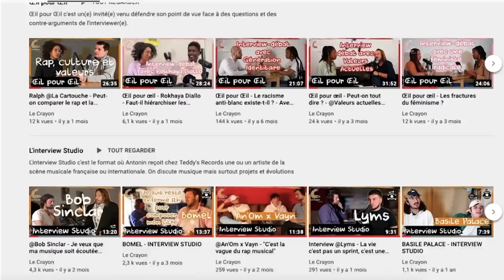A-t-on peur de la Science ? - Cédric Villani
Vous voici Au Cœur de la Science !

Dans cette émission présentée par Antonin, Le Crayon trace les contours de la science aujourd'hui. La conquête spatiale est-elle une aventure humaine ou une compétition entre Etats ? Elon Musk est-il un scientifique ? Comment vaincre le complotisme ?

On tente de répondre à toutes ces questions en parlant du domaine spatial, de la recherche, d'éducation & de vulgarisation, de technologie et même de géopolitique de la science !

Le but de ce format est d'échanger avec les principaux concernés sur des sujets de fond. Au contraire des débats au format Ring (exemple juste dont le est but la confrontation de deux opinions, Au Cœur réunit à la même table des acteurs complémentaires d'un même domaine.

Aujourd'hui, on reçoit Cédric Villani, mathématicien dont les travaux ont été récompensés par la médaille Fields, député et président de l'Office parlementaire d'évaluation des choix scientifiques et technologiques (OPECST). Il est à gauche de l'écran.

A droite d'Antonin se trouve Quentin, de la chaîne @LeJournaldelEspace, qui résume tous les vendredis sur Youtube les actualités en lien avec l'espace.

On reçoit également Guillaume, mathématicien et enseignant, qui vulgarise la science sur sa chaîne  @sciencetrash en parlant à la fois du fromage, des fractales, du rire ou de la dépression. Il se trouve à droite de l'écran.

Parties
0:00 Intro
1:30 Thomas Pesquet & Station Spatiale Internationale
8:16 Elon Musk et Space X, un chercheur à la place des chercheurs ?
11:00 Foi dans la science, vérité & complotisme
16:37 Education aux sciences, vulgarisation, école et sens critique
22:20 La recherche en France, glorieuse mais pauvre ?
28:06 Fuite des cerveaux, IA et GAFA
31:00 La science fait-elle encore rêver ?
35:55 Jurassic Park, culture, dinosaures : des scientifiques qui disent n'importe quoi ?
39:24 L'éthique est-elle un frein au progrès ?
46:19 Transparence, data, web, CNIL
49:55 Ce qui a poussé chacun des invités à faire des sciences